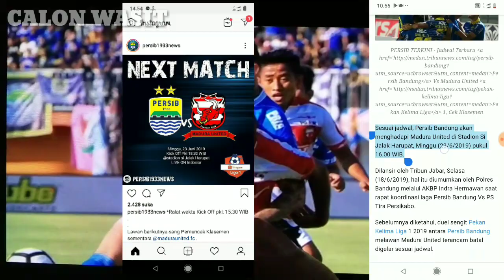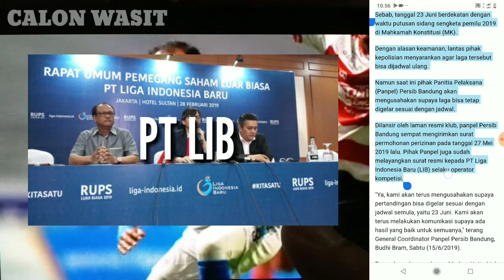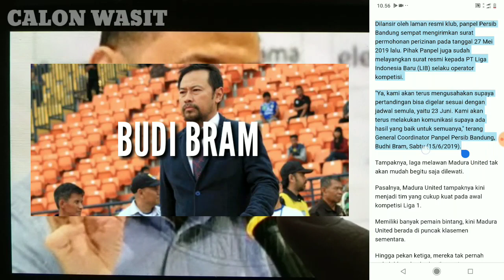PERSIB TERKINI! Jadwal Terbaru Persib VS Madura United Pekan Kelima Liga 1 2019